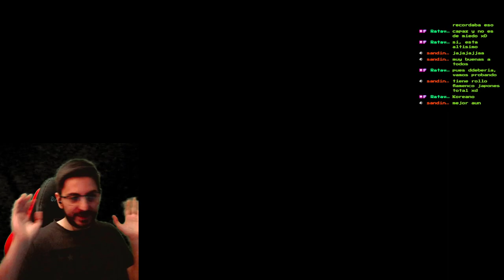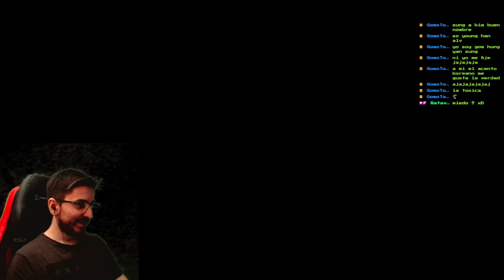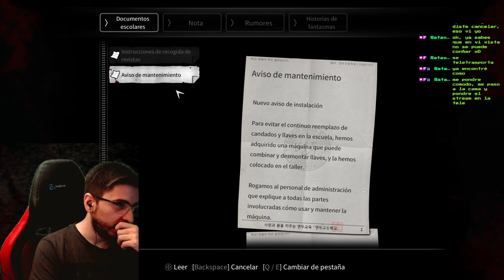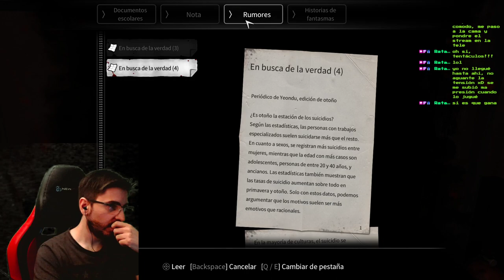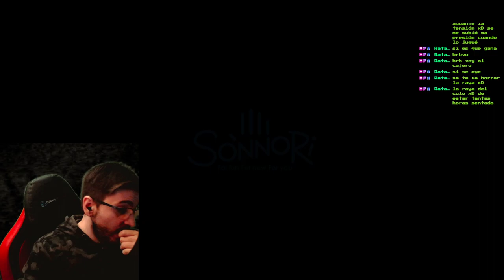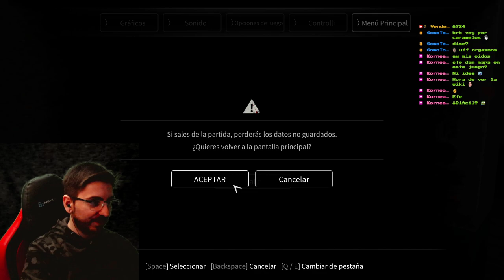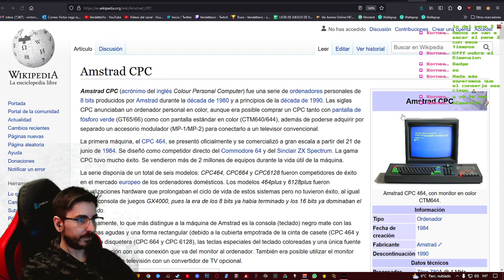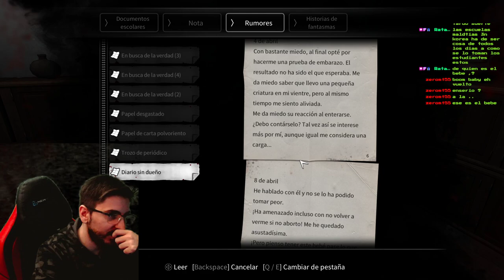💀White Day: A Labyrinth Named School💀🔴EP.1🔴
Fornite ? Minecraft ? NO, White Day: A Labyrinth Named School!!!

ALGO DE INFORMACIÓN POR AQUÍ En Inglés, no encontré fuentes en español :(

White Day is a first person survival horror with numerous adventure game elements and a plot background based on the ancient Chinese religious studies of Taoism (mainly Wu Xing, Feng Shui and Qi). The game has multiple difficulty modes to choose from; hard and real difficulties are unlocked later.

There are no weapons in White Day. The player assumes the role of Lee Hui-min, a typical male high school student who cooperates with other students that are trapped in the school: Han So-yeong, Seol Ji-hyeon and Kim Seong-ah. The player must navigate through the school and escape unharmed. The game uses dialogue trees. The dialog choices the player makes when interacting with the NPCs affect the story progression.